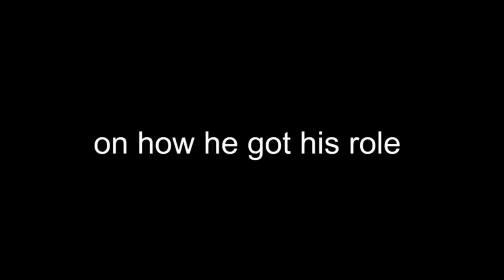KTown Cowboy Lanny Joon Interview with channelAPA.com